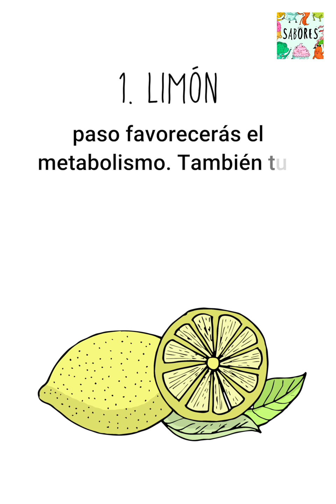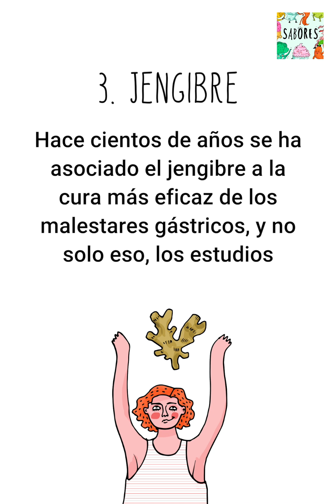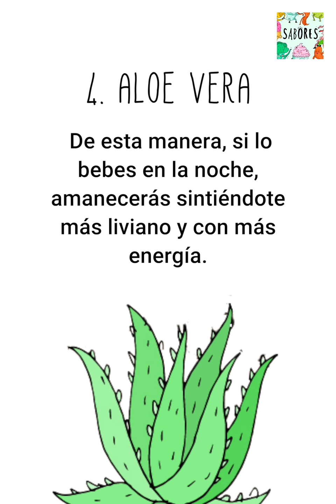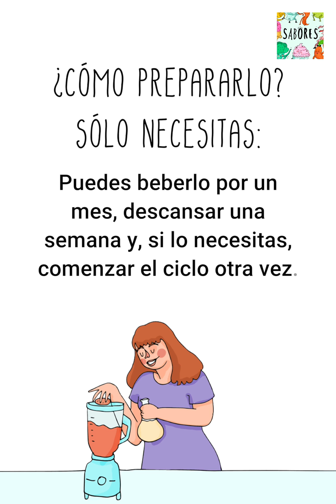Bebe este batido milagroso antes de ir a la cama y quemarás grasas mientras duermes